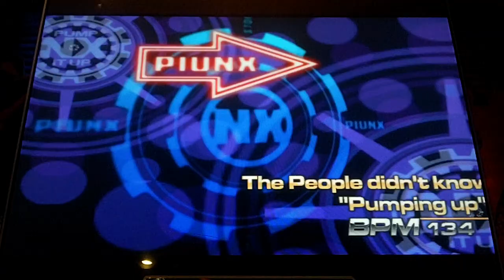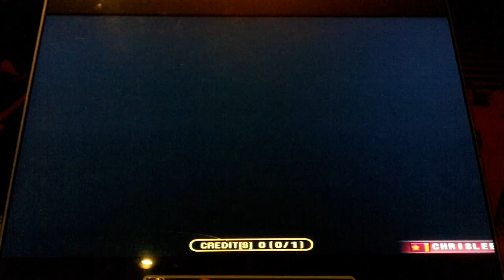Pump It Up Fiesta - The People Didn't Know "Pumping Up" - Double 4 - FPC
BanYa Production - The People Didn't Know "Pumping Up" - Double 4 - FPC

Fun and very easy freestyle chart. It's pretty okay, I guess.